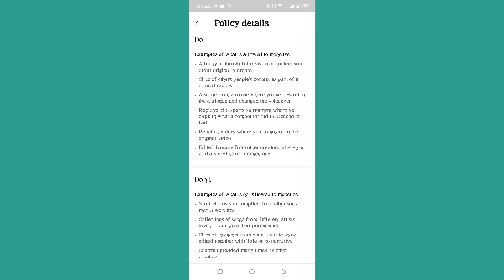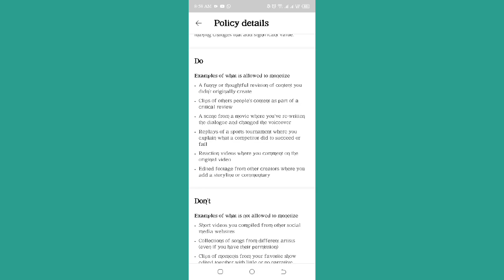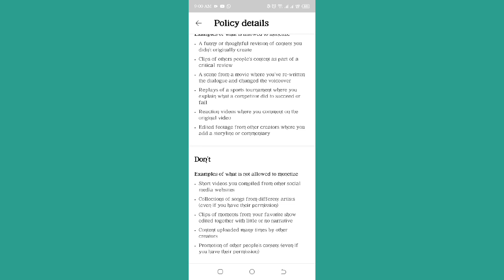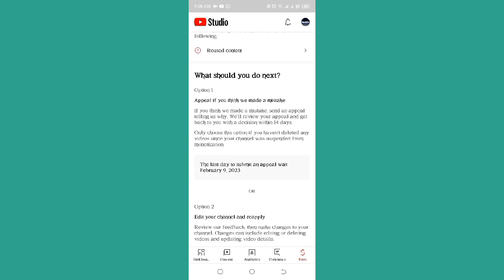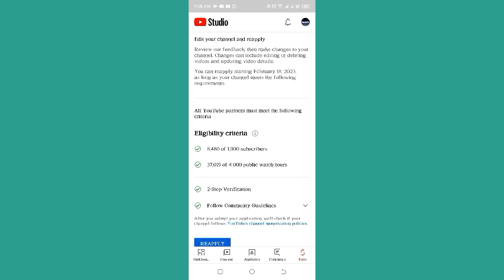Reba ibyo wakora mugiye YouTube Monitization yawe yanze gukunda ukuu